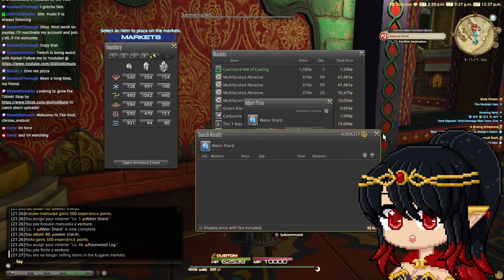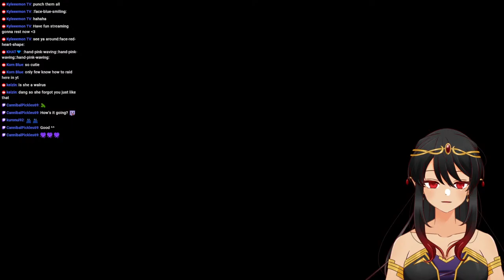Thirteenth quests progress: Bringing Back Azdaja!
Story stuff. I'll be doing some dungeons here and there.

I play on Diabolos. Mainly White Mage (only lol)

- Play nice or get the hammer.
- No Slurs. No Politics.
- Lurking is 100% and encouraged.